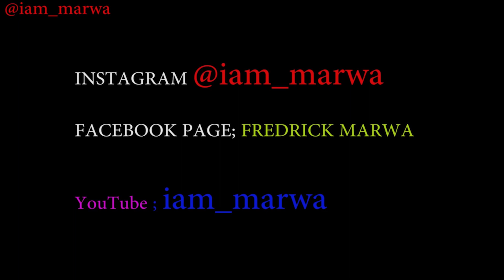Watch LATINA GIRL Warns American Guys over Exploitation !!! ,We Don't Need Your VISA or Money !!!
Espanol aqui